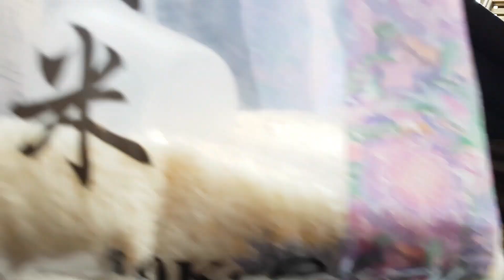【サラダ油炊飯】サラダ油でご飯を炊きます【キャンプ飯】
固形燃料、アルコール、ガス、など炊飯方法がいろいろありますが、今回はサラダ油でうぃ燃料にして、美味しいご飯を炊きたいと思います。

燃料を上手く調整できれば、放ったらかし炊飯も可能かも。
ぜひ挑戦してみて下さい！